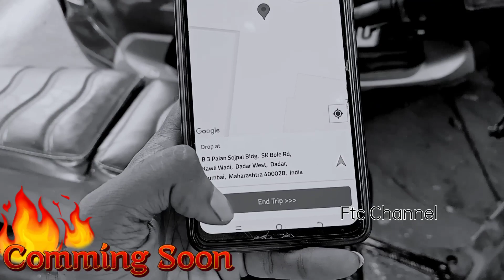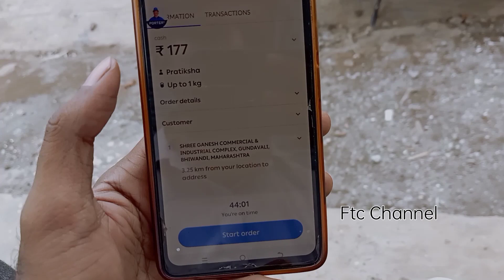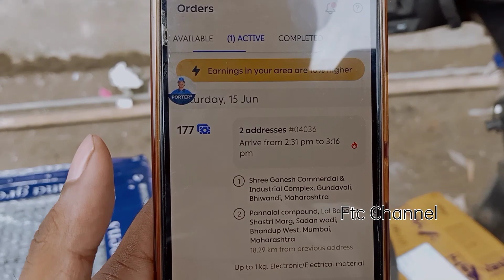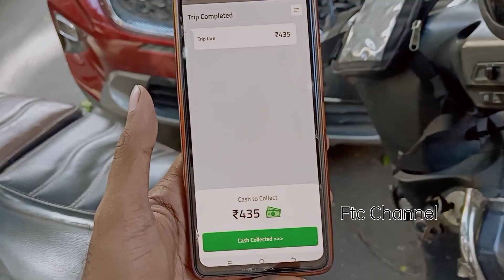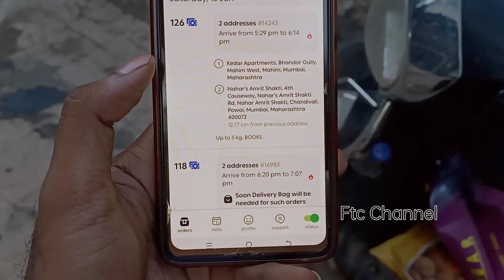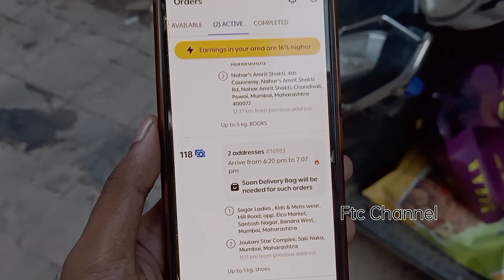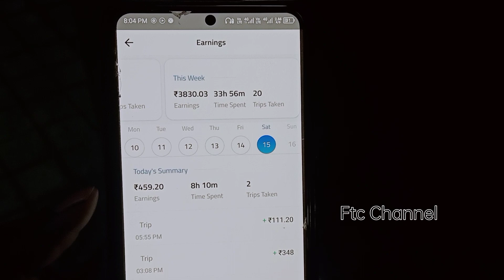Porter Delivery Mistry Box Private Bhada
Hope you guysss enjoy this video

Porter Delivery Boy 3hrs trip And update
Porter
Porter delivery
Delivery vlogs
Porter earning
Porter app training
Porter app
Porter vlogs
Delivery boy
Zometo
road trip
Zomato delivery
Repido rider
Repido rider earning
Road trip
Mumbai hidden
porter bike delivery earning
delivery rider earnings
 porter delivery earning
bike delivery
daily delivery earnings day
porter bike delivery earning in kolkata
bike delivery job
bike delivery app
ebike food delivery
 porter delivery partner
earning, porter delivery earning in delhi
borzo bike rider earning
ola bike earning
 best parcel delivery earning apps
 porter delivery part time earning